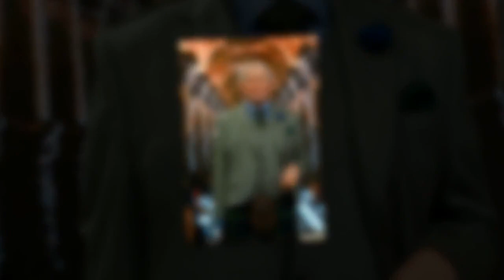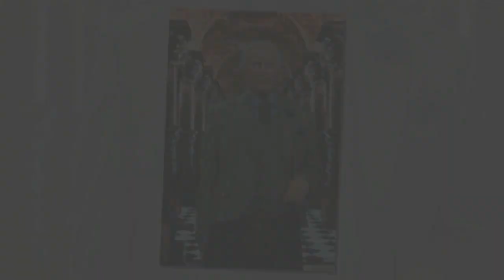Charles III : cette statue ratée dévoilée en France fait grincer des dents…